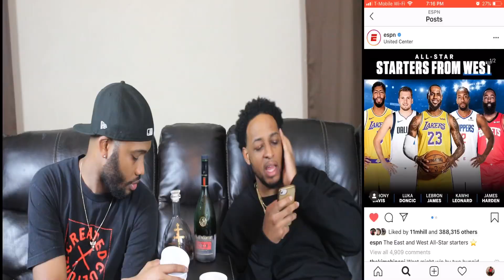Marlo -“1st N 3rd” feat. Future, Lil Baby | Official Music Video | FIRST LISTEN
This our first reaction to the video. Yes it's REAL! Yes it's RAW! And yes it's AUTHENTIC! And don't forget GHETTO!!